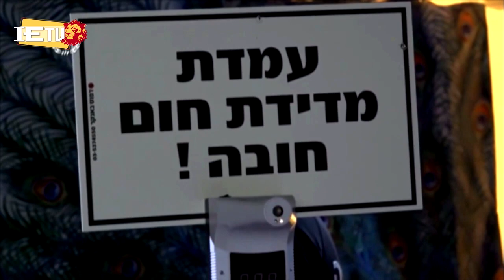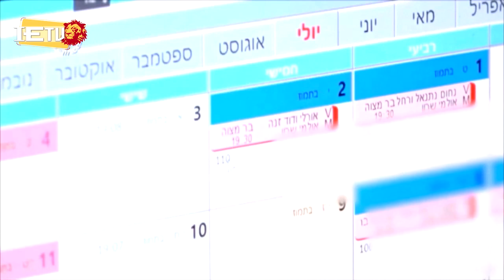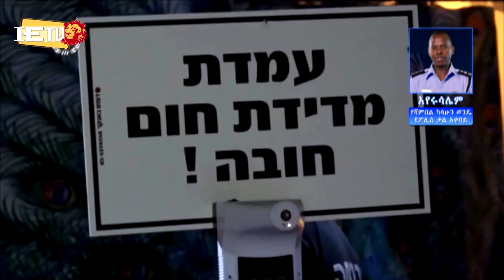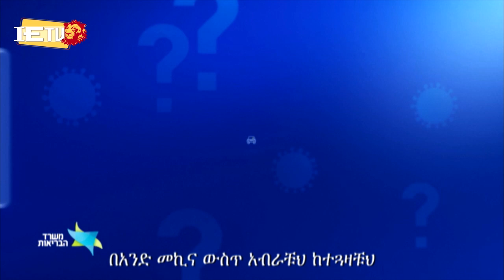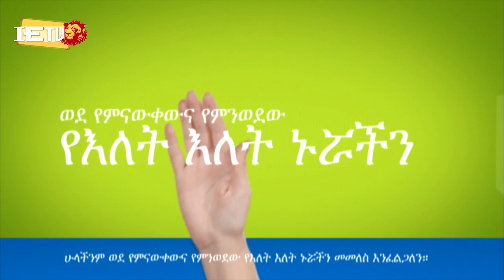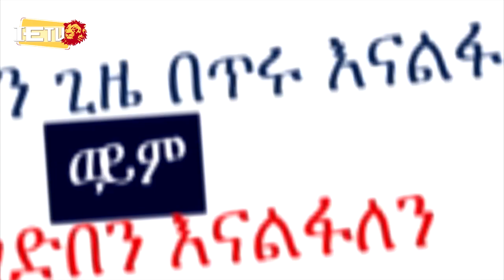ወቅታዊ ዜና የኮሮና ቫይርስ ዝግጅት - የእለቱ ዋናዋና ዜናወች 04.10.20